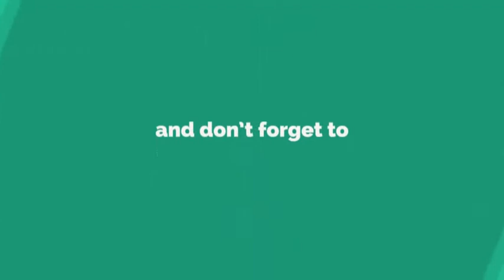FIFA 20 PIEMONTE CALCLO vs LEUERKUSEN - Gameplay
Comedy, Kids, Family and Animated Film, Blockbuster,  Action Cinema, Game, Blockbuster, Specific Movie or Fantasy film, Drama...   We keep you in the know!